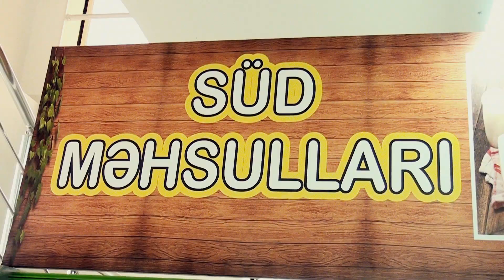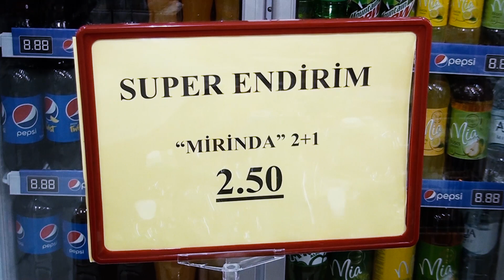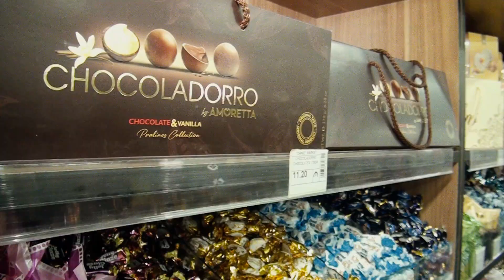Dəniz Marketin 3 cü Filyalin Açılışı. Göyçay Şəhəri